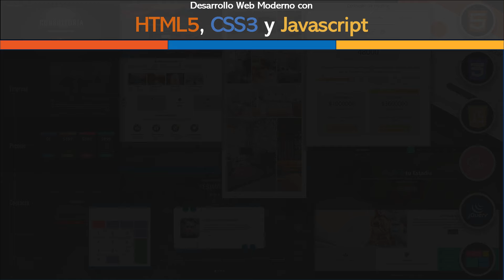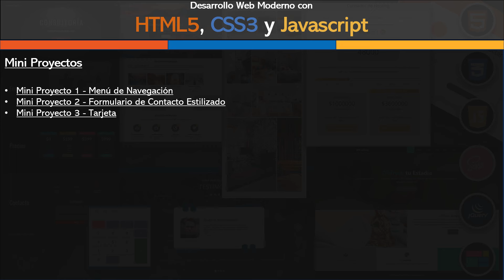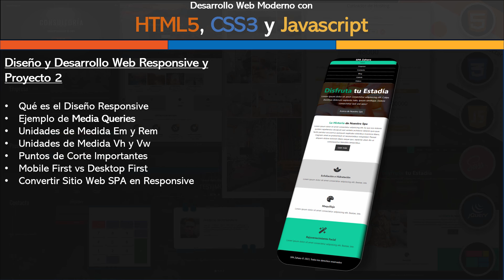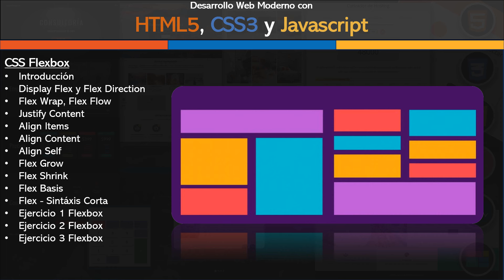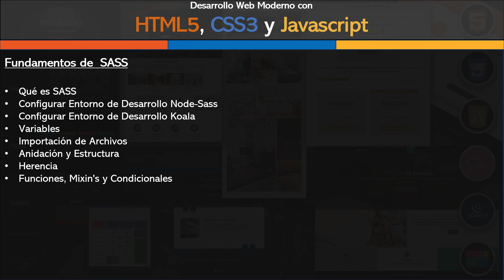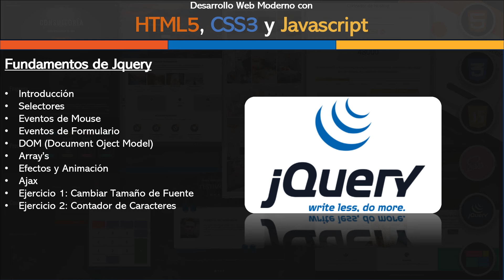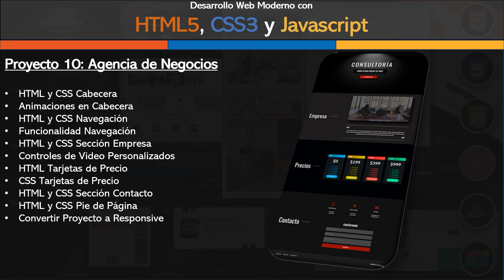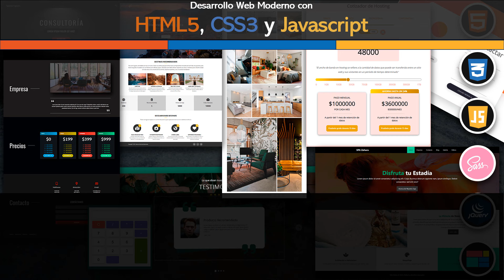[NUEVO CURSO] Desarrollo Web Moderno con HTML5, CSS3 y Javascript 2024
¡Explora el fascinante mundo del Desarrollo Web Moderno con nuestro curso magistral! Desde los fundamentos hasta la práctica real con 10 proyectos envolventes, te sumergirás en HTML5, CSS3 y Javascript, construyendo una base sólida para tu carrera. Con un enfoque especial en el Diseño Responsive, dominarás las técnicas esenciales para adaptar tu contenido a cualquier dispositivo.

Es un curso Máster y será el mejor y más completo curso; explicando desde los fundamentos en cada una de las tecnologías y desarrollando más de 10 proyectos prácticos profesionales completamente responsive. El curso incluirá también: CSS3 Avanzado, Flexbox, CSS GRID, SASS, JS, Jquery, Todos los proyectos serán completamente responsive, Publicación del sitio en internet (Dominio y Hosting) y mucho más.

Este curso exhaustivo abarca desde los fundamentos hasta proyectos avanzados, proporcionando una experiencia de aprendizaje integral que impulsará tu carrera en el desarrollo web.

Secciones del Curso:

Introducción

Inicia tu viaje explorando el panorama del desarrollo web moderno y comprende la importancia de HTML, CSS y Javascript en la creación de experiencias digitales cautivadoras.

Fundamentos de Diseño Web

Adquiere una comprensión sólida de los principios fundamentales del diseño web que te servirán como base para la creación de proyectos visualmente atractivos.

✅Desarrollo Web Moderno con HTML5, CSS3 y Javascript 2024

Fundamentos de HTML5 y CSS3

Sumérgete en los elementos clave de HTML5 y CSS3, aprendiendo a estructurar y diseñar contenido web de manera eficiente.

Diseño Web Responsive

Descubre la esencia del diseño responsive y cómo adaptar tus proyectos a diferentes dispositivos, mejorando la experiencia del usuario.

CSS3 Avanzado, Flexbox, CSS Grid

Explora técnicas avanzadas de CSS, domina Flexbox y CSS Grid, y aplica estos conocimientos en proyectos prácticos como un "Cotizador" y un "Portafolio 3D".

Fundamentos de SASS y Proyecto SASS - App Lugares

Profundiza en el preprocesador SASS y utiliza sus potentes características en un proyecto práctico creando una "App de Lugares".

Fundamentos de Javascript, Jquery y Proyectos Prácticos

Adquiere habilidades esenciales en Javascript y Jquery, aplicándolas en proyectos prácticos que incluyen una "Calculadora", una "Lista de Tareas" y un "Formulario de Contacto con Interruptor Light-Dark".

Herramientas IA + Proyecto Blog de Imágenes con IA y Publicación o Deploy

Explora herramientas de Inteligencia Artificial (IA) y aplica tus conocimientos en un proyecto emocionante: un "Blog de Imágenes con IA". Finaliza aprendiendo a desplegar tus proyectos en la web.

Experiencia de Aprendizaje:

Proyectos Prácticos: Desarrolla más de 10 proyectos prácticos, desde un "Sitio Web Básico" hasta un "Slider de Testimonios" y un "Blog de Imágenes con IA".

Mini Proyectos: Refuerza tu aprendizaje con mini proyectos que te desafiarán a aplicar conceptos específicos.

Buenas Prácticas y Herramientas: Descubre las mejores prácticas de CSS, Javascript y las herramientas esenciales para optimizar tu flujo de trabajo.

Beneficios:

Maestría en Tecnologías Clave: HTML5, CSS3, Javascript, SASS, Jquery.

Aprendizaje Práctico: Desarrolla habilidades a través de proyectos reales.

Despliegue Exitoso: Aprende a publicar tus proyectos en la web.

Actualización Continua: Mantente al día con las últimas tendencias en desarrollo web.

Únete ahora y conviértete en un experto en desarrollo web moderno. ¡Tu futuro digital comienza aquí!

¡La revolución digital espera por ti! Aprovecha la oportunidad, impulsa tu carrera y da forma al futuro del desarrollo web. Adquire este curso y comienza tu viaje hacia la maestría en programación web y experto

Mi garantía personal es que al finalizar este curso tendrás todos los conocimientos y habilidades necesarias para aplicar a cualquier trabajo como desarrollador frontend y crea cualquier tipo de aplicación o página web usando las tecnologías modernas y pilares del desarrollo web: HTML 5, CSS 3, JS, Flexbox,  CSS Grid, SASS